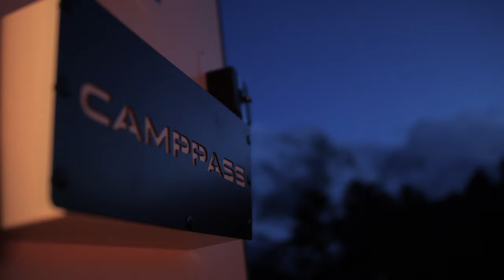Serdar Kılıç X Camppass Trailer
Televizyon Yapımcısı ve Sunucu Serdar Kılıç'ın doğaya olan tutkusunu ve sporcu kişiliğini yansıtan, zorlu koşullarda kamp hayatını kolaylaştıran Camppass Karavan'ın gerçek deneyimlere dayanan hikayesi.